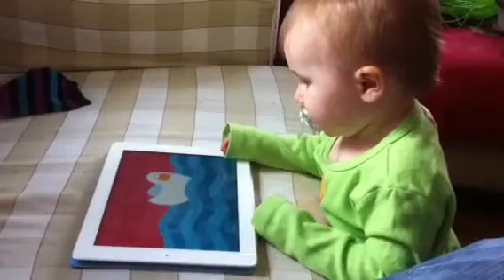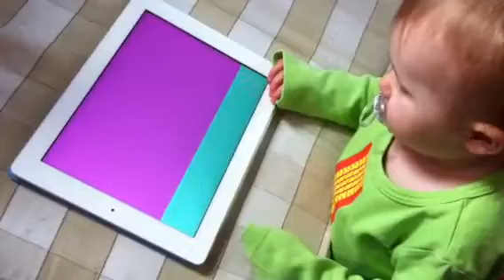Baby Touch on iPad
My son enjoying the Ladybird app. There's 2 now available to download from the App Store!